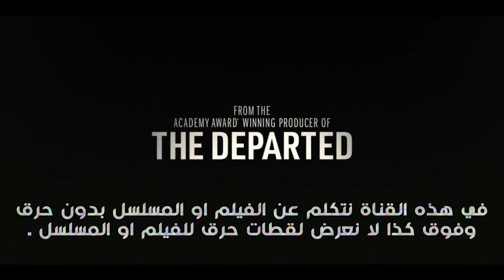افضل 10 افلام سجون 🤯 حماس لايتوقف 👏استعدوا للرحلة الممتعة 👍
㋡═☞- ㋡═☞- ㋡═☞ 【غير مهم】 ☜═㋡ ☜═㋡ ☜
علامات لجلب المشاهدين :